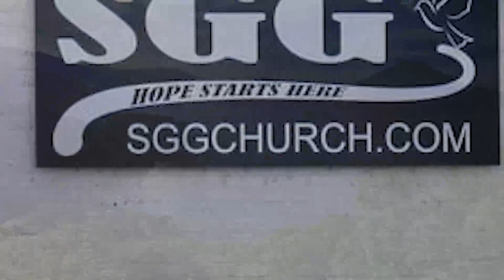"Los Nombres de Dios - God's Names" (Parte 8) - Minister Rafael